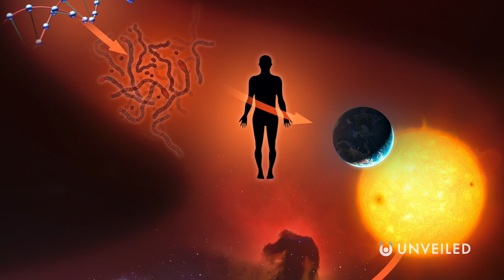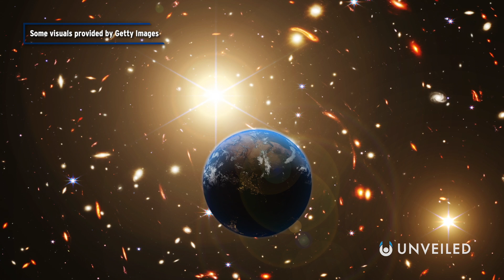Did Scientists Already Discover A Type IV Civilization? | Unveiled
Have we finally found a Type 4 civilization?? Join us... to find out!

In this video, Unveiled takes a closer look at the studies and theories to suggest that we might've already discovered a Type 4 civilization! A god-like civilization with the energy potential of the entire universe! The last great society before we break out into the multiverse! So... have we finally found one??

0:00 Intro
0:47 Kardashev Scale
1:24 Type IV Civilizations
3:26 Is It Possible? Dark Matter and Energy
4:44 Infinite Bubble Theory
5:44 Advanced Humankind
8:23 Conclusions